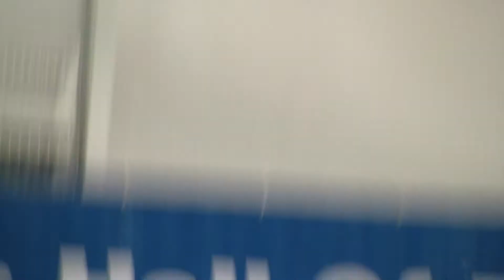BlueGoldNews.com - Warren Baker HOF Induction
Warren Baker - Hall of Fame Induction from BlueGoldNews.com